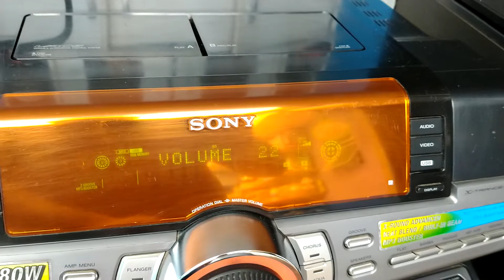Sony fst-zux9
Tocando Rap